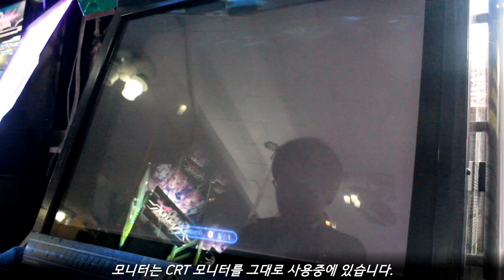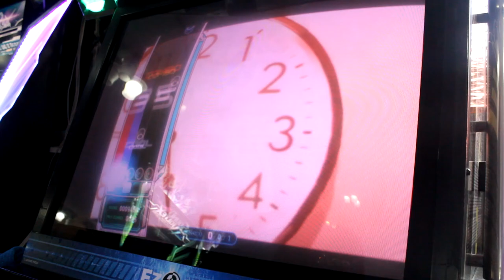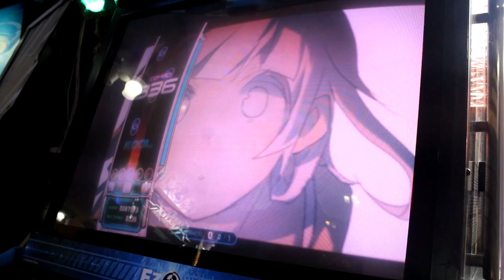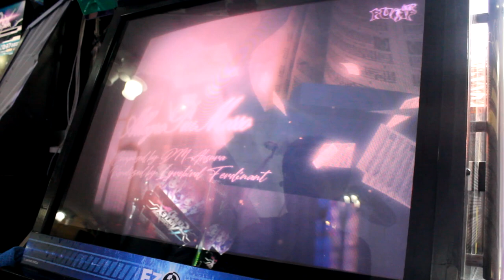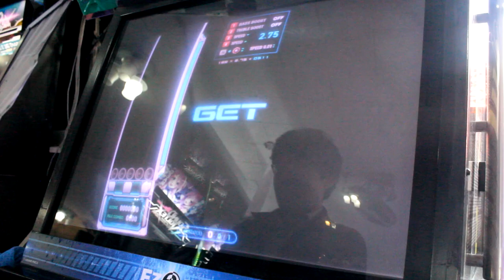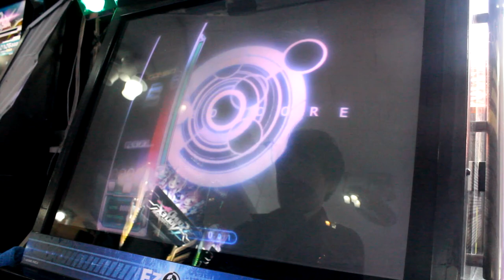[아케이드 플레이 샘플] 2020 EZ2AC : FINAL EX / EZ2AC : 파이널 EX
이지투아케이드 : 파이널 EX (c) 2020 스퀘어 픽셀즈 / EZ2AC TEAM.

아케이드로 출시된 EZ2AC 시리즈의 마지막 작품. 본래는 바로 전작인 FINAL로 마무리를 지으려고 하였으나, 해당 작품의 퀄리티가 많이 낮았던 관계로 업데이트 버전인 EX가 추가로 제작되었다. 때문에 실질적인 마지막 작품은 FINAL EX로 간주한다.
1999년부터 시작된 EZ2DJ 시리즈와 2013년부터 이름을 바꾼 EZ2AC 시리즈의 마지막을 장식하는 작품. 더불어 리듬게임 가운데에서 "마지막 작품"을 내세우고 시리즈를 끝낸 작품이기도 하다. 마지막 작품을 출하하고 시리즈를 단종한 사례는 코나미의 5키 beatmania 시리즈와 beatmania III 시리즈 정도 말고는 없다.

- 이야깃거리 -
EZ2AC 시리즈는 사실상 EZ2DJ 시리즈의 뒤를 이은 시리즈이므로, EZ2DJ 시리즈의 역사를 이어가는 시리즈이다. 때문에 1999년에 출시되었던 EZ2DJ The 1st Teacks를 초대작으로 친다. 이 당시의 개발은 어뮤즈월드에서 진행하였다. 그리고 어뮤즈월드는 2000년대 들어오면서 코나미와 소송을 벌여야만 했다. 결과는 어뮤즈월드의 패소.
당시 EZ2DJ 시리즈는 코나미의 5키 beatmania 시리즈와 플레이 방식이 거의 유사했다. 심지어 일부 초기작품은 시스템도 비슷했다. 잘못 입력했을 때 미스 레이어가 나오는 것, 그리고 "노트가 낙하하며 판정선에 맞춰 건반과 턴테이블을 돌린다"는 플레이 방식. 물론 게임성이나 수록곡의 방향은 차이가 있었지만, 당시 코나미는 아케이드 리듬게임 관련해서는 거의 독점하다시피 하던 상황이었다. 다른 게임 제작사에서 일부 작품들을 만들긴 했지만, 코나미 리듬게임의 비중이 컸었다.
어뮤즈월드가 패소하고, 더 이상의 신작이 나오지 않을 것만 같던 찰나에 스퀘어 픽셀즈에서 EZ2AC 시리즈를 개발하기 시작하며 그 명맥을 이어오게 되었다. 때문에 EZ2AC 시리즈는 사실상 EZ2DJ 시리즈의 연장선과 같은 위치에 있다고 할 수 있다.

아케이드 기반의 작품은 끝났지만, EZ2ON이라는 이름으로 PC에서는 계속해서 서비스되고 있다. 이는 국내의 DJMAX 시리즈와 행보가 유사하다. DJMAX 시리즈도 TECHNIKA 3까지는 아케이드로 출시가 되었지만, 그 이후에는 PC로만 출시되고 있기 때문.
사실 아케이드 시장은 2000년대 초반까지는 괜찮은 편이었으나, 그 이후부터는 규모가 계속해서 축소되고 있는 상황이라, 수익을 장담하기가 어려운 상황이다. 더군다나 2020년대 초반 코로나19의 유행으로 더 시장이 위축되었는지라, 수익이 많이 나오지 않았던 점이 현실. 거기에 EZ2AC 시리즈는 리듬게임들 가운데에서 난이도가 높기로 유명하다.